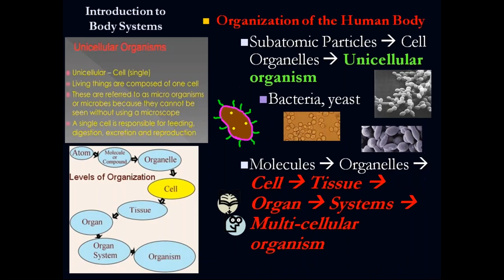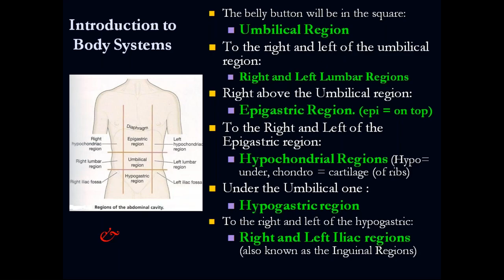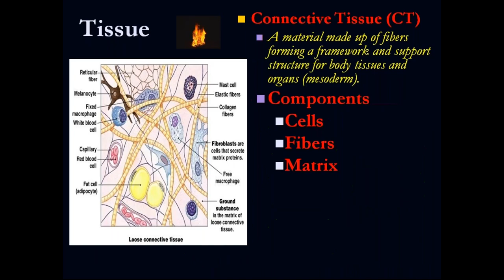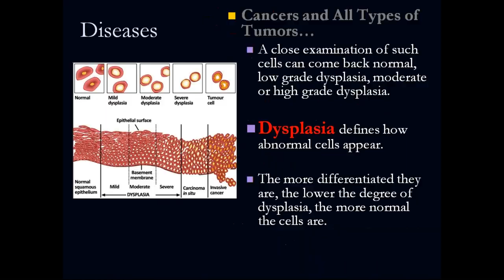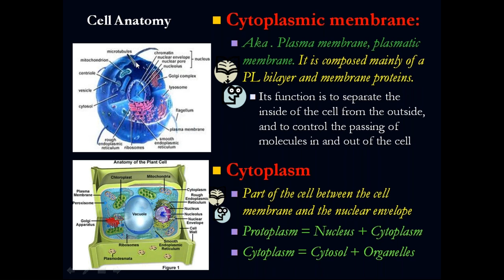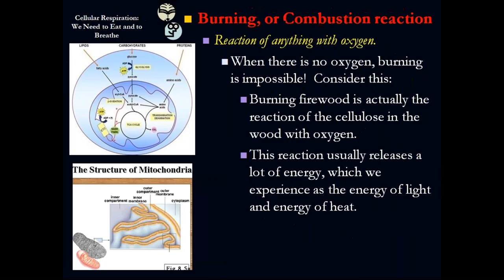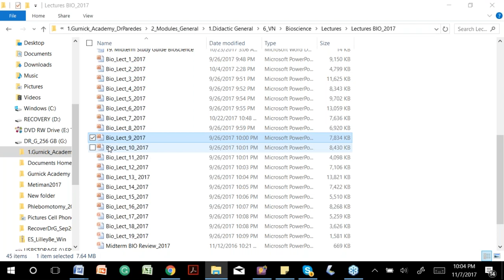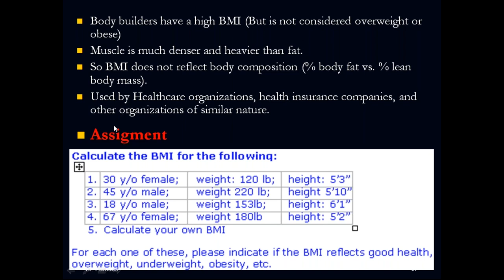Midterm review Bioscience Dr G Paredes